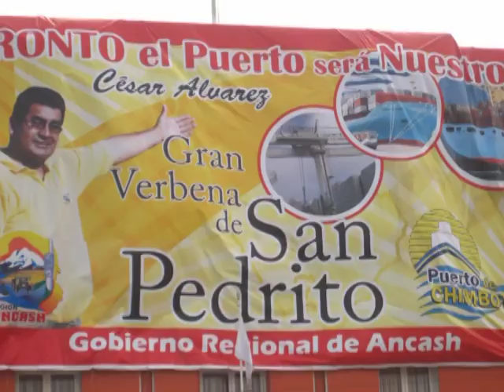"Puertos queridos" en Chimbote, Perú - Los Pasteles Verdes 2009.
El regreso de Los Pasteles Verdes a su tierra natal: El Puerto de Chimbote, un fin de semana musical en la tierra que vio nacer a Los Pasteles Verdes.